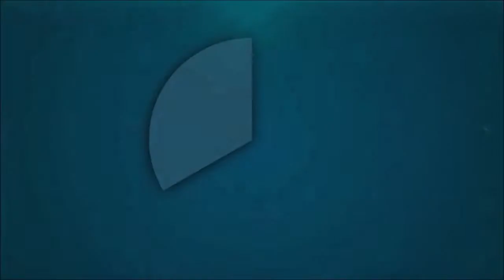Los Santos Dashcam Episode 1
Paying homage to my favourite biker dashcam videos from Moto Madness, this is just a bit of fun. the mean streets of Los Santos through the eyes of a biker.